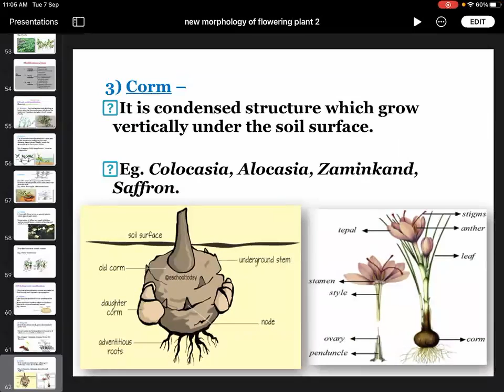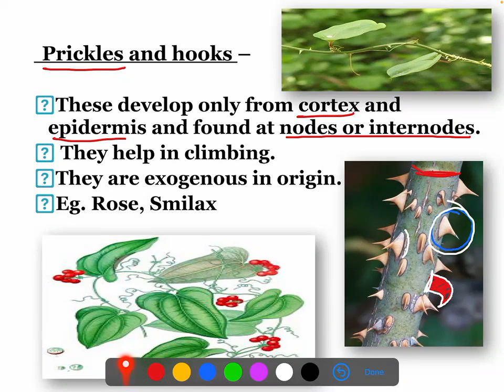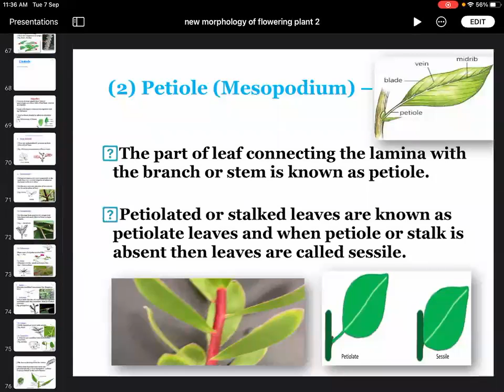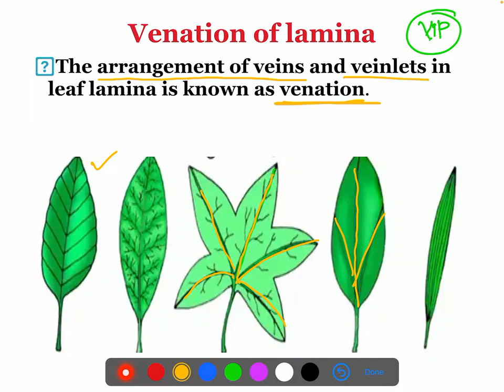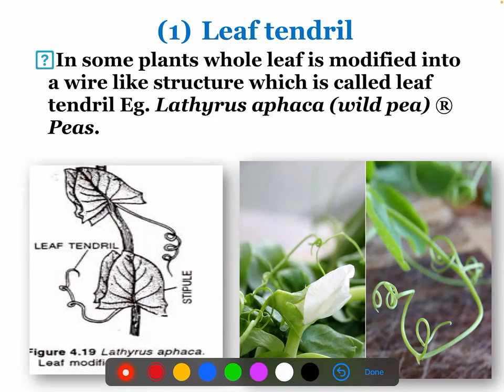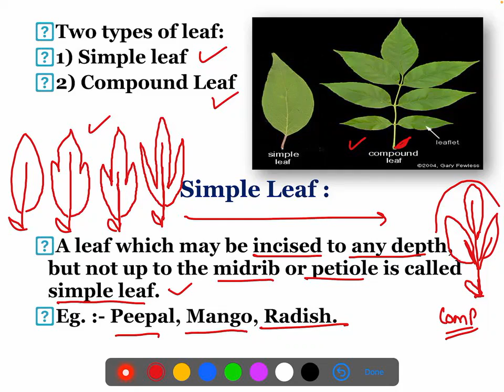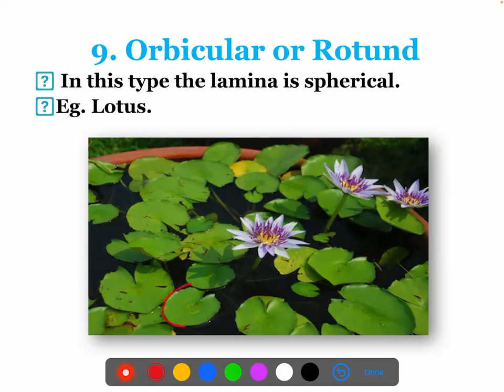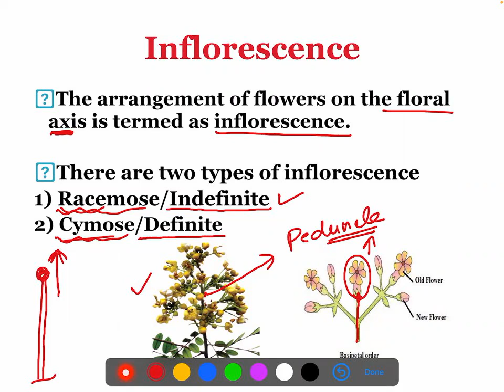Morphology, Lecture No-3,11th,Foundation Builder(21-23),Date-07-09-21,By-Satish Petkar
Know all about Morphology!